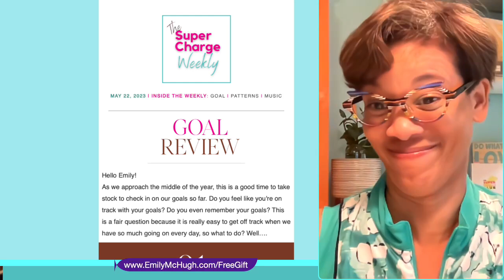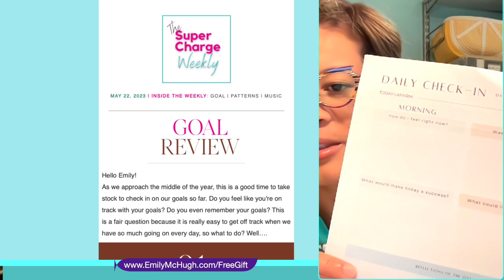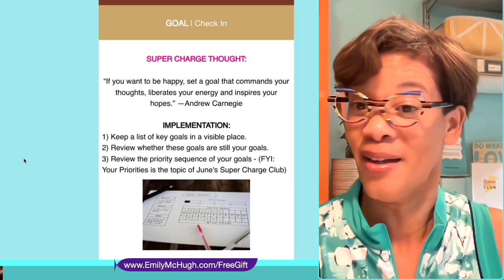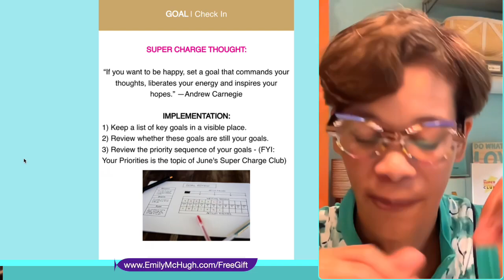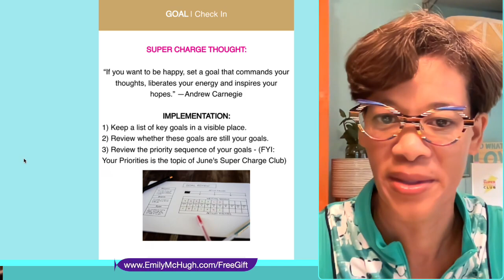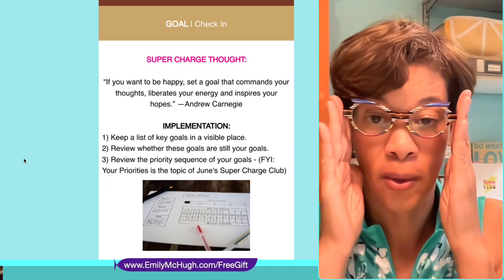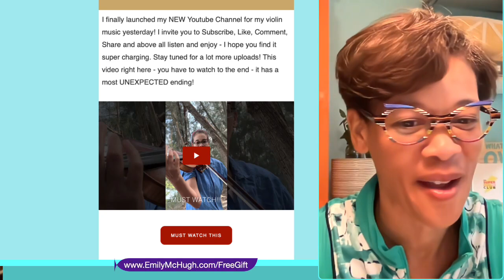Your Mid-Year Goal Review | Momentum MOnday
Your Mid-Year Goal Review Check-in | Momentum Monday | Super Charge With Emily

2) Join The Super Charge Club - Only US$7/Month and register to be notified for the Super Charge CEO

3) Order Book “The Little Girl’s Guide to Entrepreneurship” - What I Know Now That I Sure Wish I Knew Then”

5) Get Super Charge positive affirmation merchandise - t-shirts/mugs/stickers+more

7) Visit show supporter for your favorite travel and tech cases. Follow on IG

1) Ecamm - Video recording and broadcasting production (plus cool sound effects) (for MAC Only)

2) Flodesk - This is my email service provider as of this email publication

4) Canva - Design center for 99% of my graphics and presentation